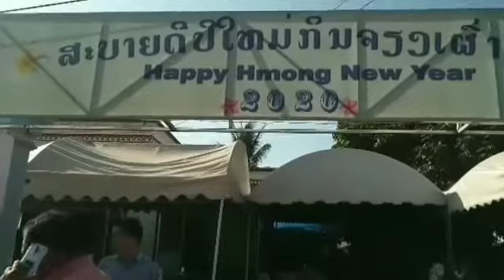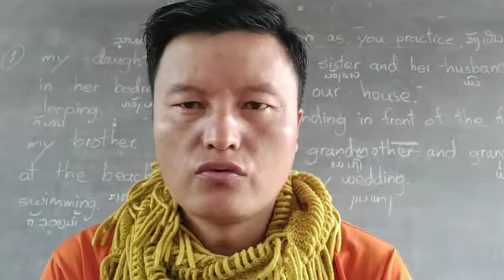Coj sawv daws mus saib rooj plig 30 xyoo tshiab 2020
Nyob zos DonKhor( ດອນຄໍ້ ວຽງຈັນ), Lom zem tas2 nawb.